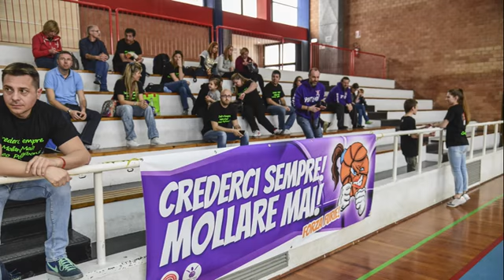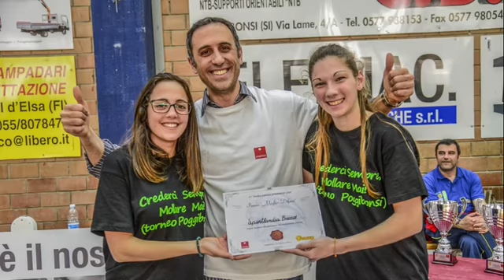1°Trofeo SYNERGIE CUP